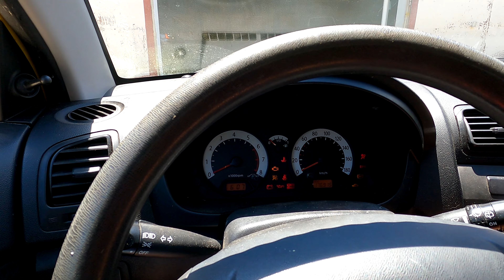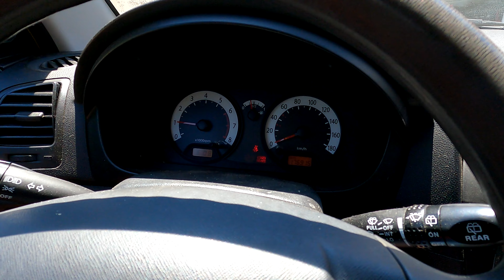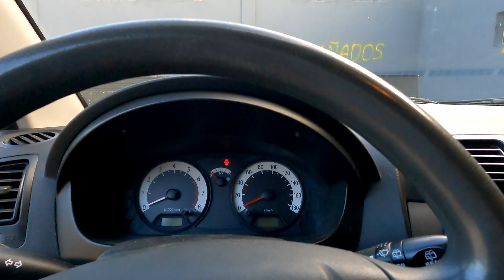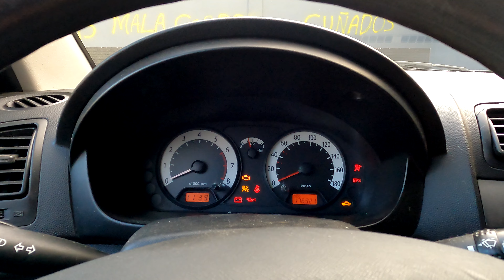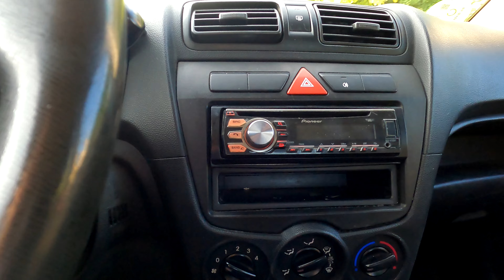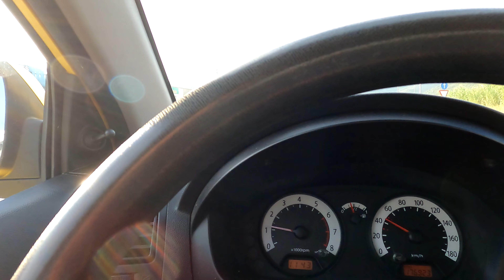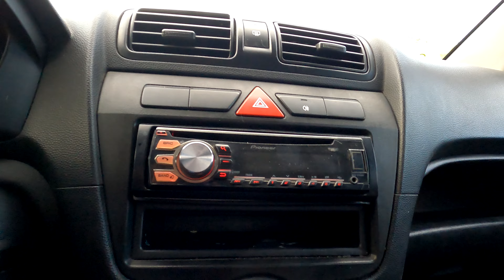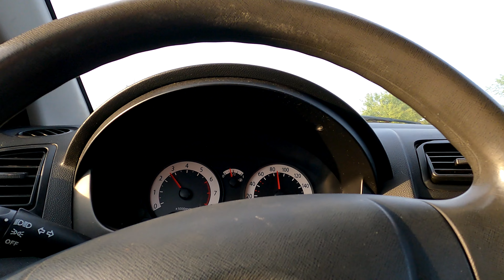el KIA picanto que vino de Menorca ya está nikelado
Hoy os contamos que el KIA picanto que vino de Menorca ya está nikelado.

Recordais el KIA Picanto etiqueta C que Lluis me trae de Menorca, este KIA Picanto etiqueta C para entrar en la zona de bajas emisiones, pues ahora el KIA picanto que vino de Menorca ya está nikelado.

por eso Luis me saca de Menorca este KIA Picanto etiqueta C. Es curioso este color amarilo el KIA picanto que vino de Menorca ya está nikelado.

Este KIA Picanto es una unidad muy especial, basicamente le funciona todo.

que Luis me saca de Menorca este KIA Picanto etiqueta C, este modelo es lo que mucha gente me pide, coche pequeño, gasolina, economico, de compra de mantenimienteo, de impuestos.

De los preciosos paisajes de Menorca, en barco Lluis me trae de Menorca este KIA Picanto etiqueta C. Cual ensaimada, de crema en este caso ,el KIA picanto que vino de Menorca ya está nikelado.

Espero que os guste este capítulo que Lluis me trae el KIA picanto que vino de Menorca ya está nikelado.

Aver si a algun suscriptor le interesa este KIA con itv y etiqueta C

Gracias a todos, se le quiere. Y suscribirse a mi canal, que no lo estás haciendo, y dadle al "me gusta" que es gratis 👍🏻 Recordad, estrenamos videos cada semana y durante la emisión, habrá chat en directo durante el estreno.
Canales colaboradoras:

@Mundo Jeep @Tan Mala Cars @Shur Miguel @carwaysdetailng

Espero que disfrute de este video y le resulte útil. Si te gusta este video, por favor asegúrate de ver mis otros videos. Me encantaría leer sus opiniones, así que escribo en "comentarios" más abajo. Gracias por verlo.